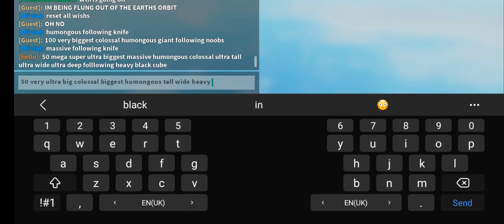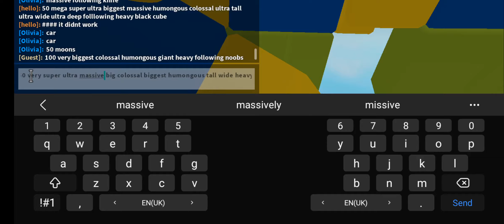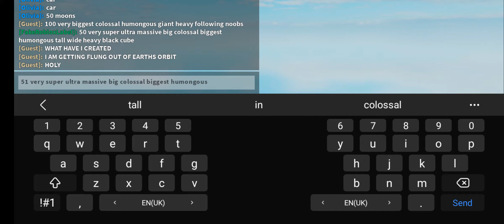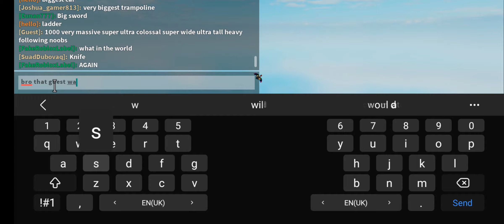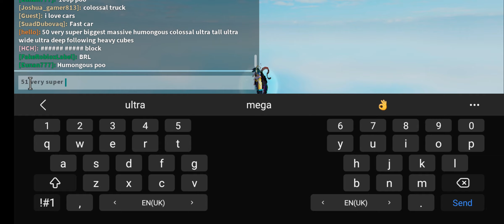one of the craziest roblox imagination simulator gameplays in the whole universe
all these it's the gameplay but we mostly got flinged like a thousand times
@Roblox may find this crazy game